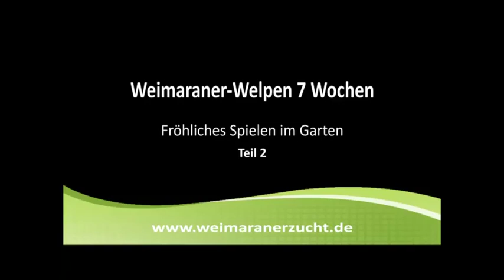Spielende Weimaraner-Welpen Teil 2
Fröhliches Spiel im Garten. Alter der Welpen: 7 Wochen.